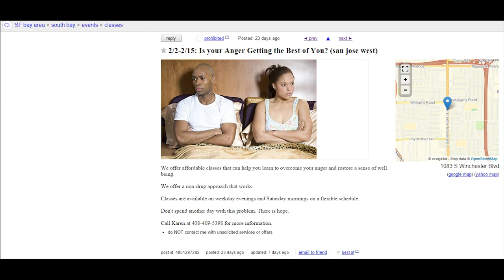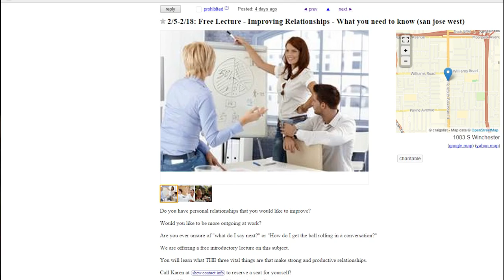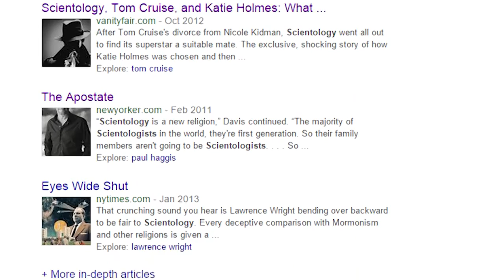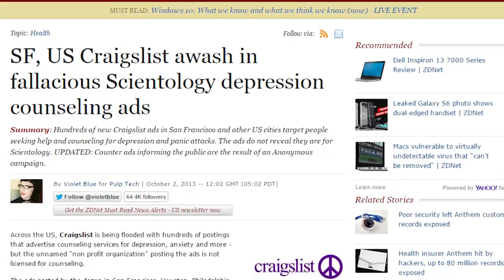Church of Scientology advertising, Church of CraigsList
The Churches of Scientology literally deluge Craigs list in numerous categories.
There is no mention of the word Scientology or Dianetics.
The Ads solicit people to call a telephone number (local Church of Scientology)
They offer to help delinquent children, marriages on the rocks, all kinds of drug and alcohol problems study problems and particularly relationship problems, business relationships, romantic relationships, parent/child relationships.
There is absolutely no mention of L Ron Hubbard Technology.
While showing off commercials on Superbowl, (fluff and froth) the grunt of advertizing is FREEBIE Criags list.

Take and see what  recent videos  uploaded to YouTube~~